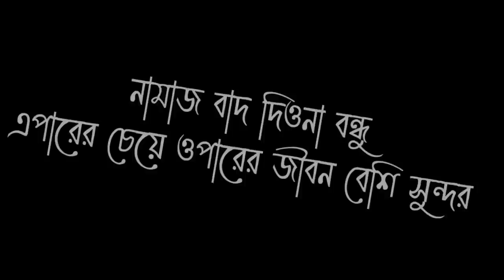তুমি বন্ধু কালা পাখি song with Chanchal Chowdhury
VIDEO TITLE : SadaKalo Song REVIEW